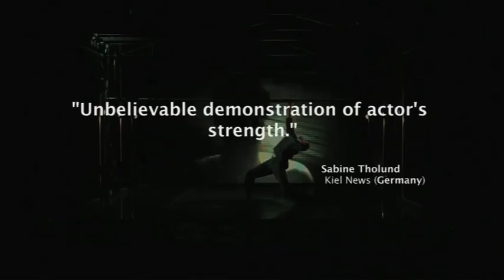Nijinsky - trailer - Stefan Jaracz Theatre in Lodz